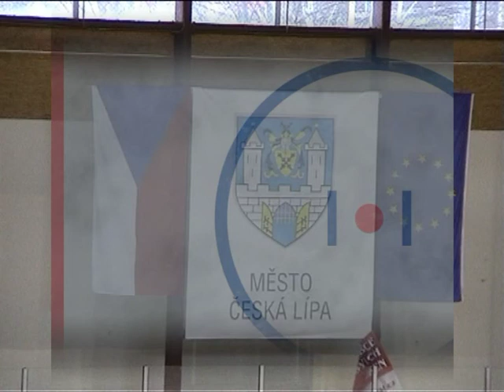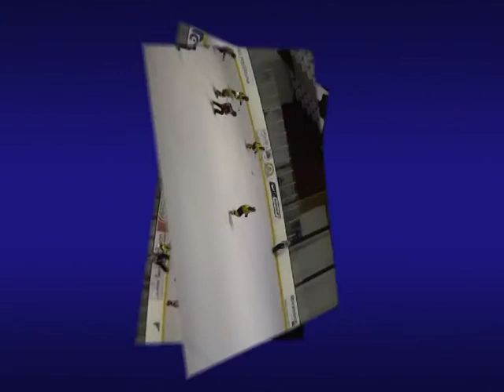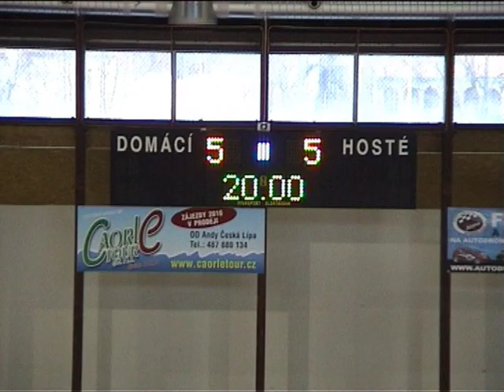Česká Lípa - Sršníci 6.2.2011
Utkání ligy MŽ v ledním hokeji.